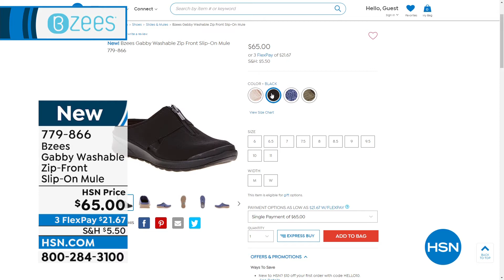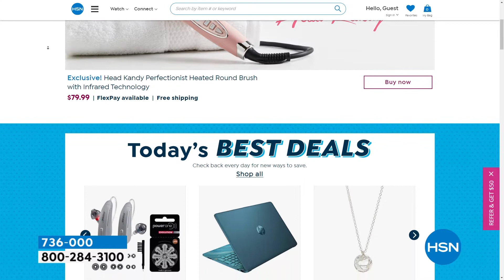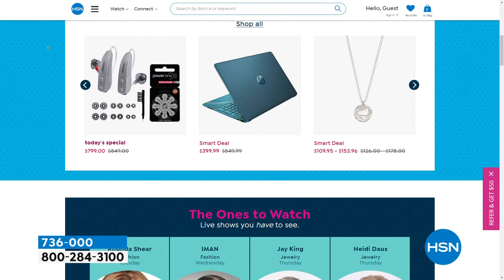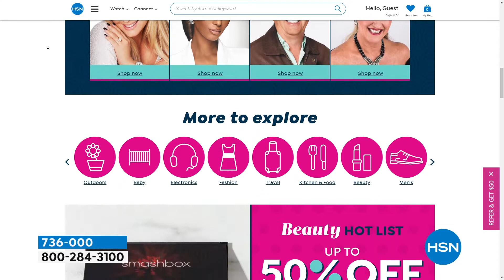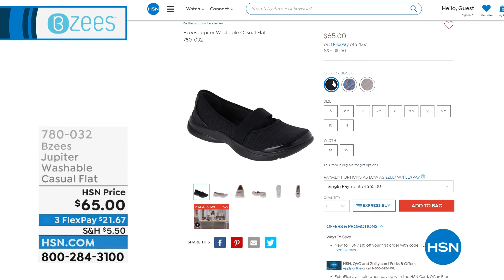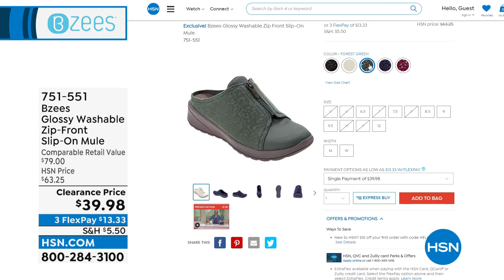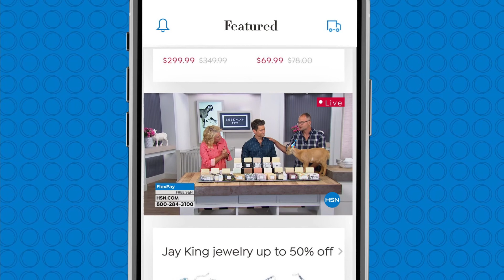HSN | Bzees Footwear 03.16.2022 - 11 AM